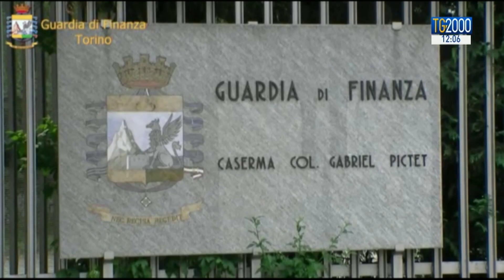TG2000 del 20 dicembre 2019 - Edizione delle 12